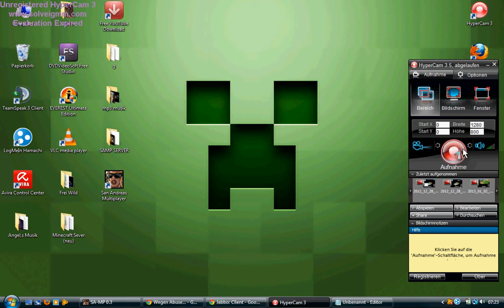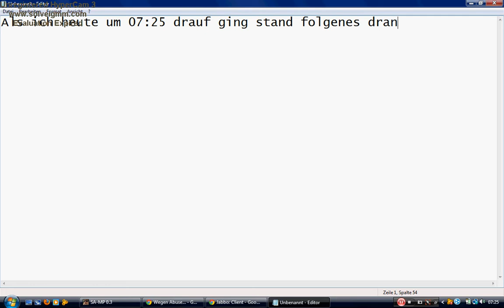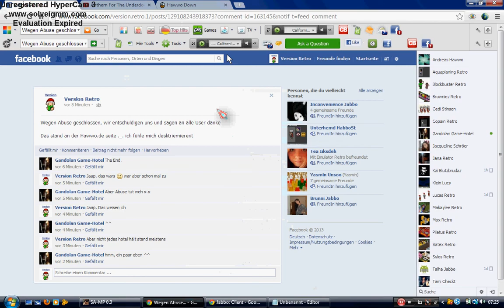http//Hawwo.de / The Ending and Final :D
Hi leute hier sieht ihr was xDDDDDDDDD